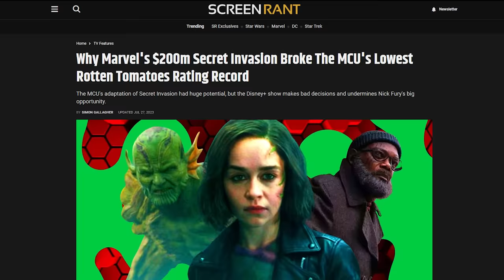Secret Invasion Pitch Meeting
Step inside the Pitch Meeting that led to Secret Invasion!

Disney and Marvel Studios have been absolutely churning out content in the past few years with a ton of shows hitting their streaming service Disney+. Secret Invasion has come out after a deluge of other superhero shows and people seem to be… tired of this?

Secret Invasion definitely raises some questions. Like why didn’t the show play more with the mystery of who is a Skrull and who isn’t? Why doesn’t Nick Fury call the Avengers? If this fight is so personal, why doesn’t he actually fight it? How are all the powers in the final fight even being used?

To answer all these questions, check out the pitch meeting that led to Secret Invasion!